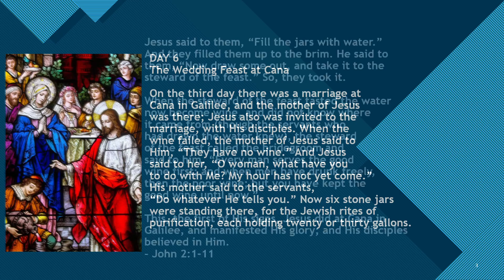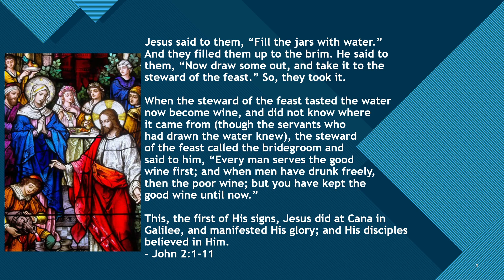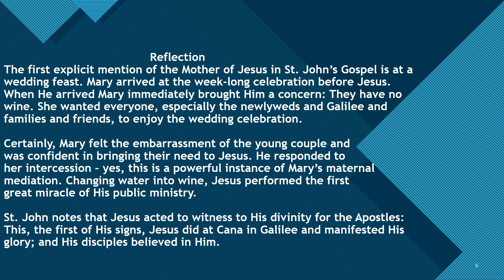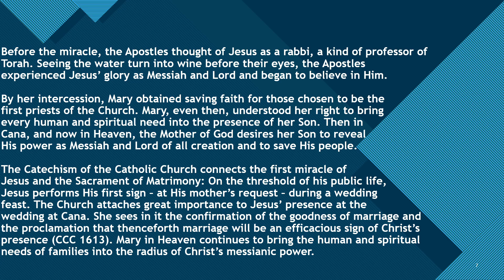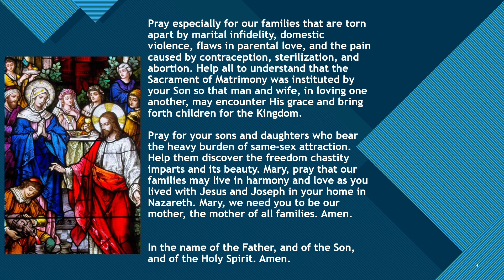EWTN’s Novena to the Mother of God for the Nation – Day 6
This is a video presentation of the EWTN’s Novena to the Mother of God for the Nation. I do not make any money off of this. I do not own the words of this novena or the image in this video, I only have it in the video to help the viewer have a more meaningful image to reflect upon while praying the Novena.